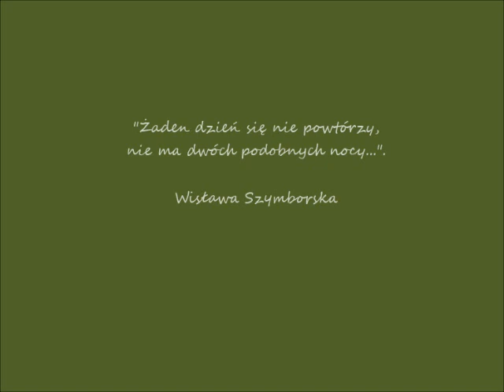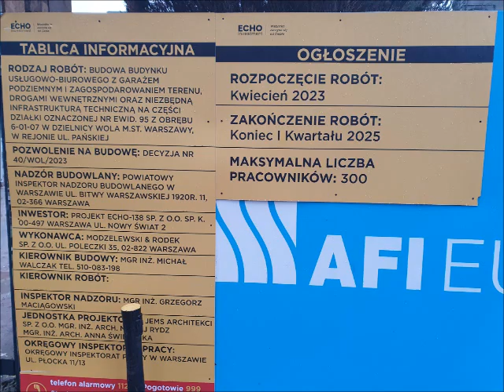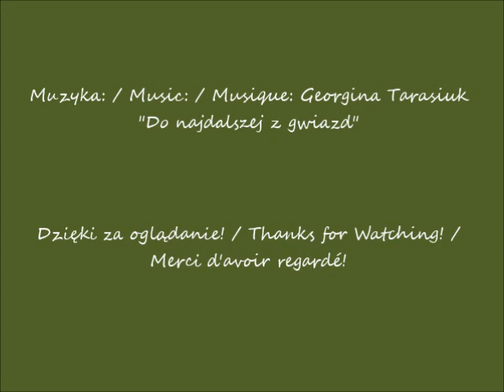2024 01 02 Warszawa Wielofunkcyjny kompleks Towarowa 22 w budowie cz 2 Widok z ulicy Towarowe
Wielofunkcyjny kompleks Towarowa 22 w budowie / The multifunctional complex of Towarowa 22 under construction /  Le complexe multifonctionnel de Towarowa 22 en construction
Widok z ulicy Towarowej / View from the Towarowa Street / Vue depuis la rue de Towarowa
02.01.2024 po / after / après 09.03